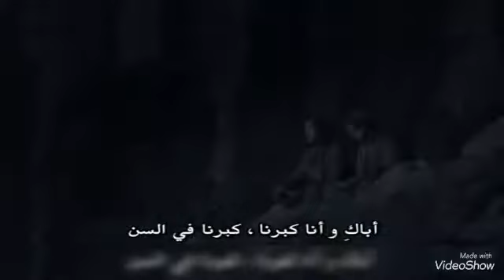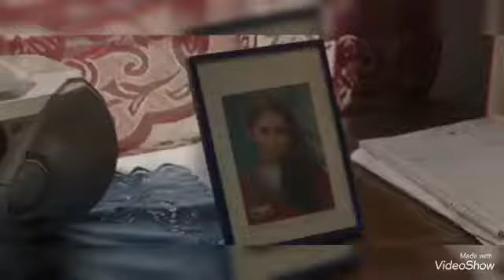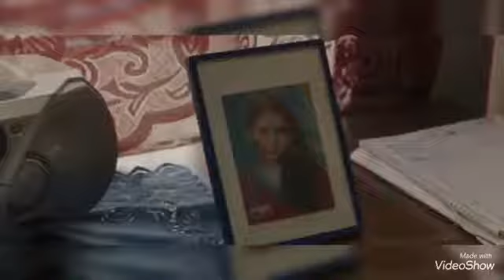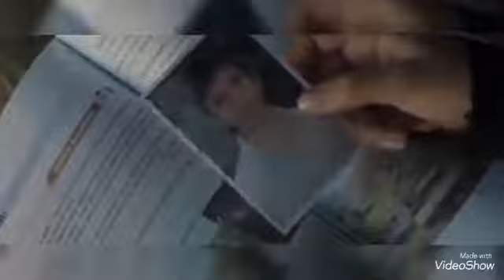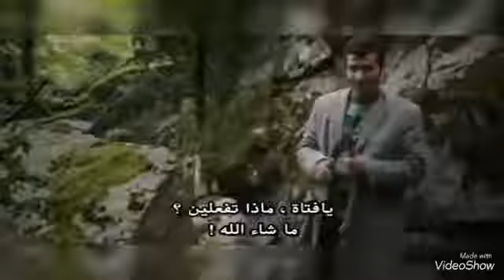filme kurdi Jin jiyanفلم كردي الحياة مترجم عربي Kurdish film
قصة حقيقية